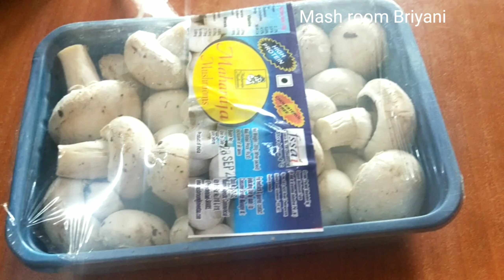Mushroom Briyani/kalan biriyani/mushroom dish/in Tamil /Tet Tnpsc Pgtrb /Sara Krishna Academy